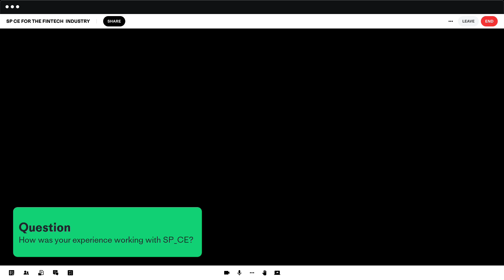Customer Story: Paul Brandner, CMO in fintech industry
Paul Brandner, a CMO in the fintech industry, uses SP_CE as a tool for exclusive and secure sharing of highly customer-specific content.